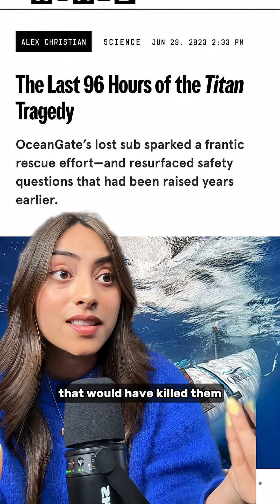Expert Reveals What Went Wrong with the Titan Sub